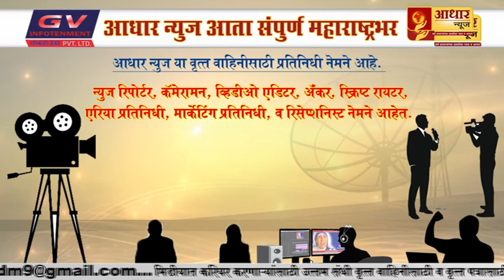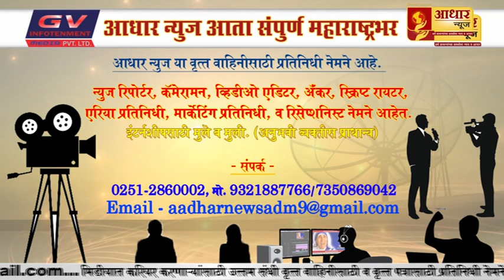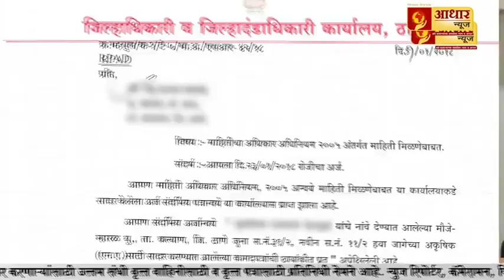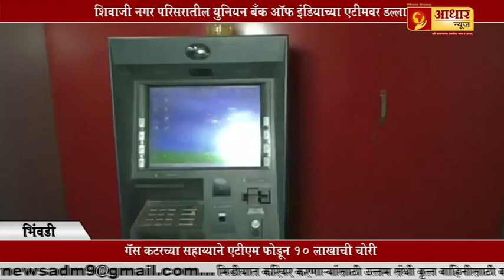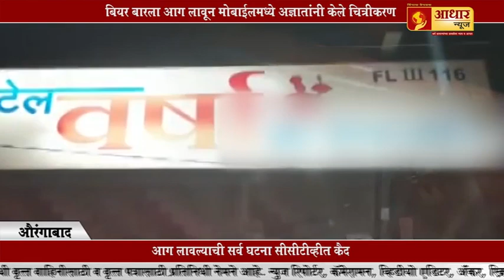दुष्काळी परिस्थिती असतांना विभागीय आयुक्त घेताय गझलांचा आनंद